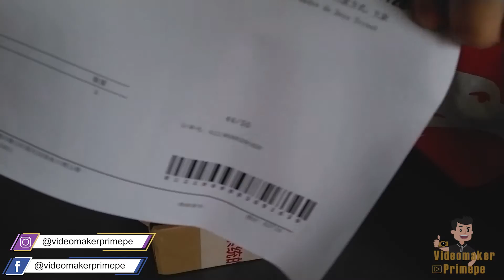CHEGOUUUU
Chegou meu pedido da uma conferida no equipamentos novos que adquirimos rumo ao crescimento sempre.